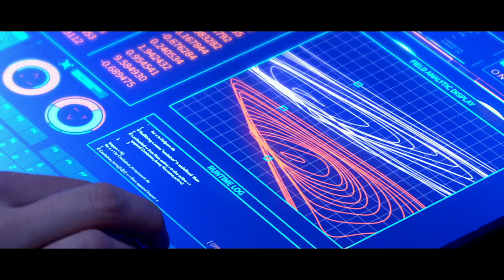ANIARA - Action Space Thriller Movie - ENGLISH LANGUAGE - 2019 - journey to the Mars - Full HD 4K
Aniara

A ship carrying settlers to Mars is knocked off course, causing the consumption-obsessed passengers to consider their place in the universe, in Pella Kågerman and Hugo Lilja’s eerie and caustic sci-fi adaptation of a work by Swedish Nobel Prize–winning writer Harry Martinson.